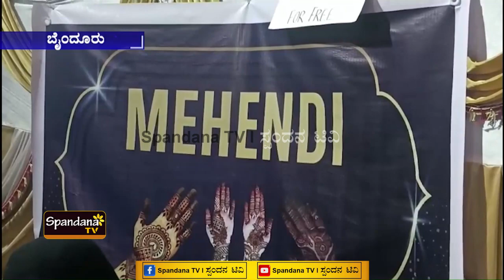ಈ ಸೌಹಾರ್ಧ ಸಮ್ಮಿಲನ ನಮ್ಮೂರ ಮಸೀದಿ ನೋಡೋಣ ಬನ್ನಿ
ಧರ್ಮ ನಿಗೂಢವಾಗ್ತಿರೋ ಈ ಕಾಲಘಟ್ಟದಲ್ಲಿ ಎಲ್ಲಾ ಧರ್ಮಗಳು ತಮ್ಮನ್ನು ತಾವು ಬೇರೆಯವರೊಂದಿಗೆ ಬೆರೆಯುಂತಹ ಮುಕ್ತ ಅವಕಾಶ